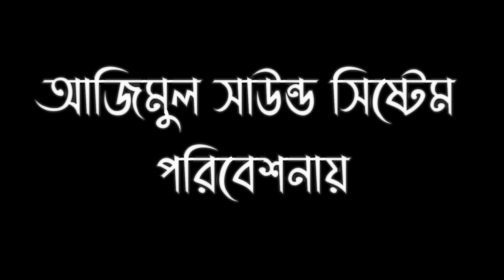তুমি দিয়া কৃপা বিন্দু | Tumi Diya Kipa Bindhu | রাসেল ক্ষ্যাপা | Sattar Fokir | সাত্তার ফকির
গানের শিরোনাম/ ‍Song Title:তুমি দিয়া কৃপা বিন্দু | Tumi Diya Kipa Bindhu | রাসেল ক্ষ্যাপা | Sattar Fokir | সাত্তার ফকির

🎤 শিল্পীঃ- Singer:- Rasel Khapa ( রাসেল ক্ষ্যাপা )

Song Tag👇👇
তুমি দিয়া কৃপা বিন্দু,tumi dia kripa bindu,rasel khepa,
রাসেল ক্ষেপা,রাসেল ক্ষ্যাপা,সাত্তার গীতি,sattar geeti,সাত্তার ফকির,
sattar fakir,sattar fakirer gaan,সাত্তার ফকিরের গান,

🎥 পরিবেশনায়ঃ এফ জে বাউল টিভি এফজেবাউলটিভি // - Presented By : Fj Baul Tv FjBaulTv Fgbaultv - Fg Baul Tv

সাউন্ড -- Sound:-  Azimul Sound System

Eidt Azimul Sound System ( FJ Baul TV )

2023 baul baul song folk songs,
lima pagli album,
lima pagli bicched gaan,
lima pagli bicched,
bicched gaan lima pagli,